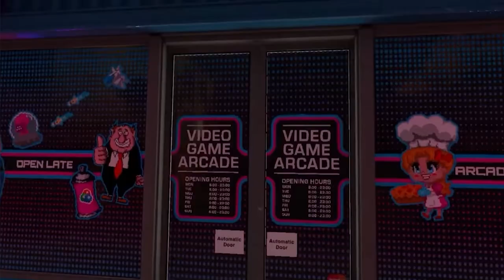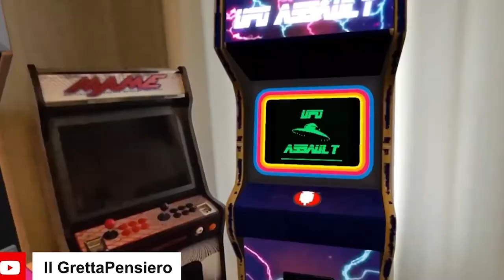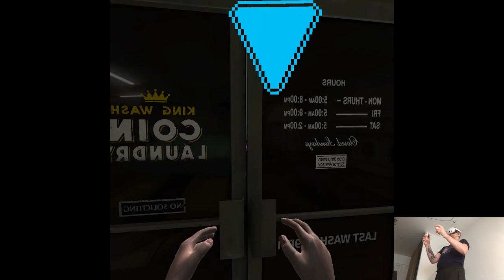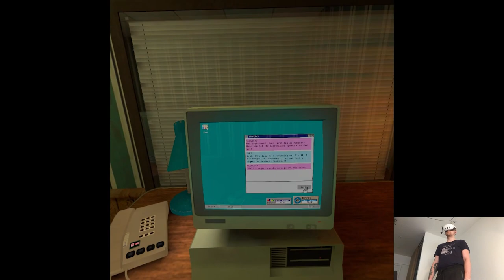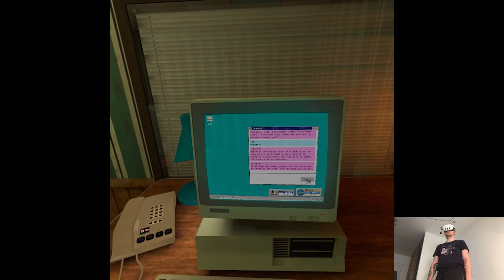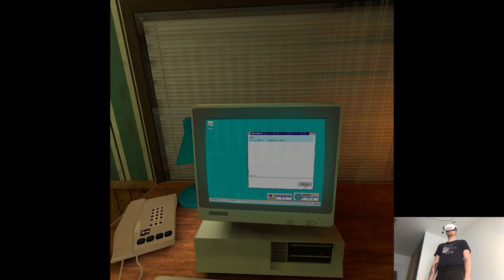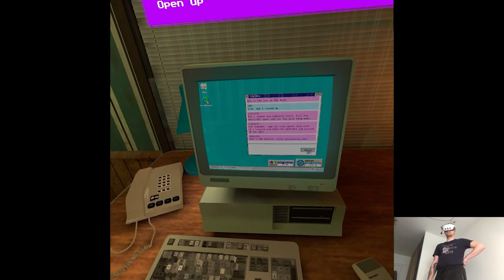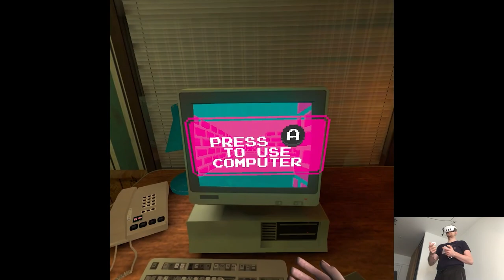OVERVIEW - Arcade Paradise VR | Part X Gameplay | Meta Quest 3 VR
Hi

Oof, barely made it in time before going back home. Tomorrow's Labour Day but unfortunately I'm working as usual so nothing's gonna be different. Not much else's going on and I dunno if I actually like this recent dynamic since my video stock's gonna be in danger later on. One more game was added for this Thursday's launch period, I mean at this point it's just annoying whether the projects are good or gutter, shovelware era has pretty much began on the Quest platform.

0:00 - Intro
2:35 - Gameplay
20:16 - Thoughts

Short PC specs:

i9-9900KS
RTX 2080ti
32GB RAM 3200MHz
2TB SAMSUNG 970 EVO PLUS M.2